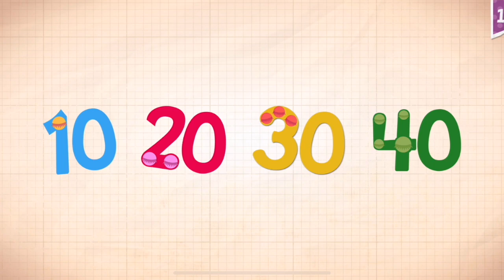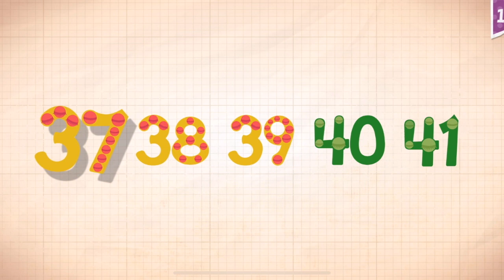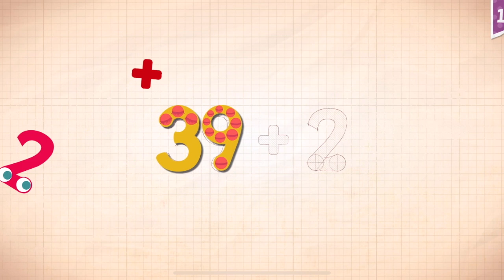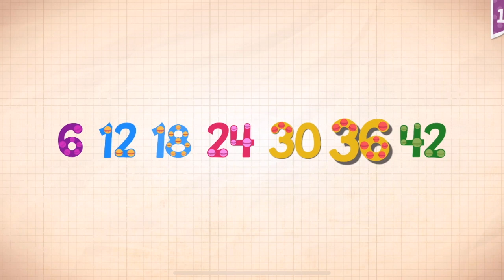Endless Numbers Learn To Count 1 to 10 Best App For Kids Count 1 to 50